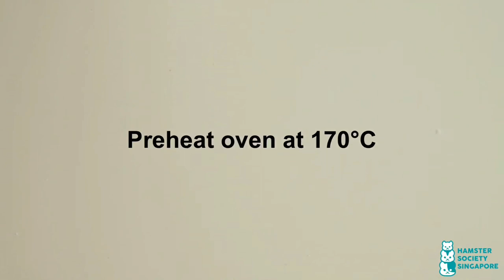DIY Tamago Boro For Hamsters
Learn how to make these cute tamago boro biscuits for your hamsters! For full ingredient amounts and more information, please

⚠️Warning⚠️
They are not safe for rabbits, guinea pigs, chinchillas or degus as they contain flour.